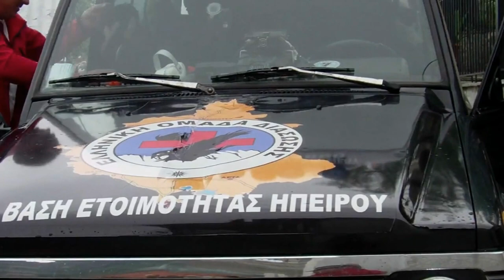7ο Πανελλήνιο Συνέδριο Ορεινής Διάσωσης.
Η Περιφερειακή Ενότητα Γρεβενών σε συνεργασία με την Κεντρική Διοίκηση της Ελληνικής Ομάδος Διάσωσης και το παράρτημα της Ε.Ο.Δ. Γρεβενών διοργάνωσαν στις 25, 26 και 27 Μαΐου 2012, στην Αίθουσα Πολλαπλών Χρήσεων του Διοικητηρίου Κώστας Ταλιαδούρης, το 7ο Πανελλήνιο Συνέδριο Ορεινής Διάσωσης. — στην τοποθεσία Γρεβενά.